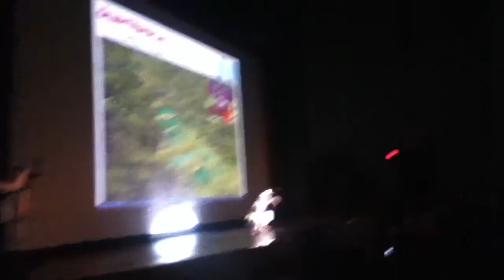Part1 nito y neto